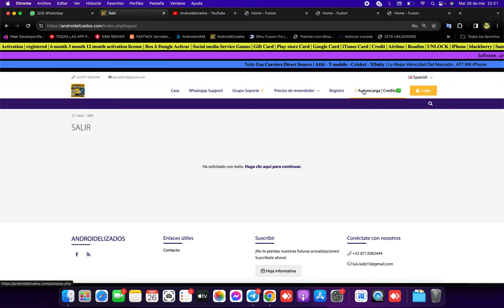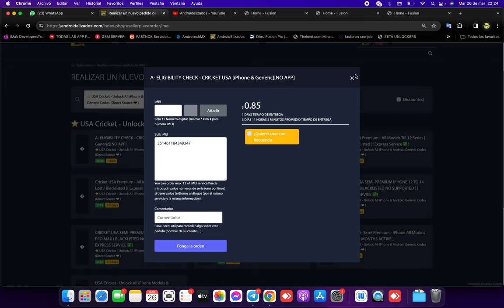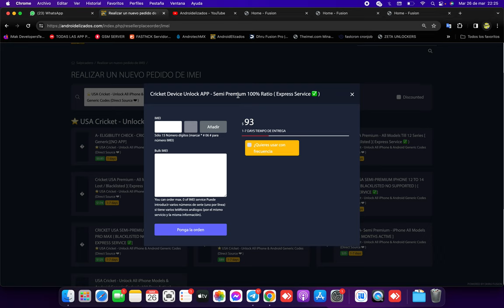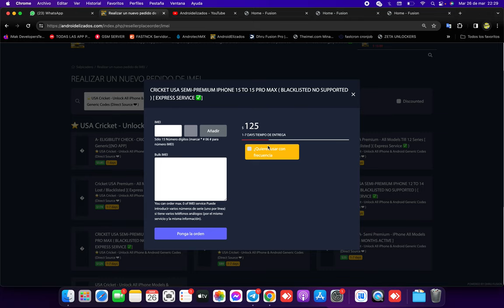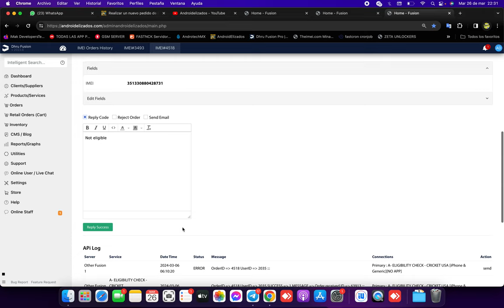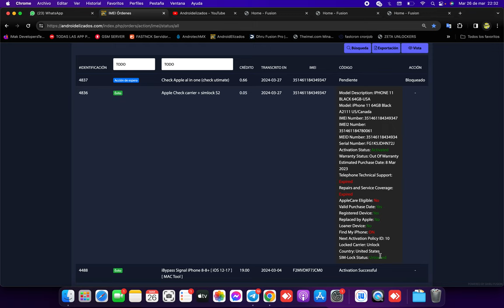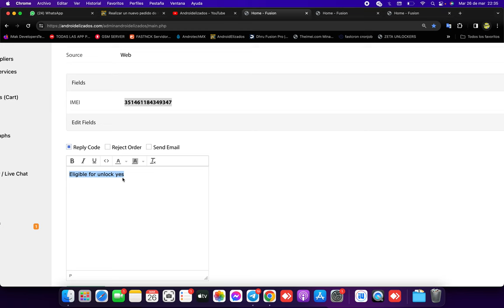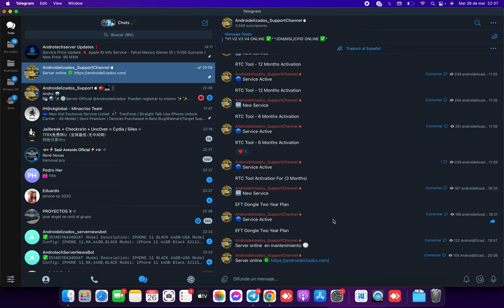⭐️ USA Cricket - Unlock All iPhone & Android Generic Codes (Direct Source ❤ )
A- ELIGIBILITY CHECK - CRICKET USA [iPhone & Generic][NO APP]

Model IOS Version
iPad 5th (2017) iOS 16
iPad 6th (2018) iOS 17
iPad 7th (2019) iOS 17
iPad Air 1 iOS 12
iPad Air 2 iOS 12
iPad Mini 3 iOS 12
iPad Mini 4 iOS 16
iPad Pro 10.5 iOS 17
iPad Pro 12.9 iOS 16
iPad Pro 2 12.9 iOS 17
iPad Pro 9.7 iOS 16
iPhone 5S,iPhone 6, Plus iOS 12
iPhone 6s, 6s Plus iOS 15
iPhone 7, 7 Plus iOS 15
iPhone 8, 8 Plus iOS 16
iPhone SE 1st iOS 15
iPhone X iOS 16